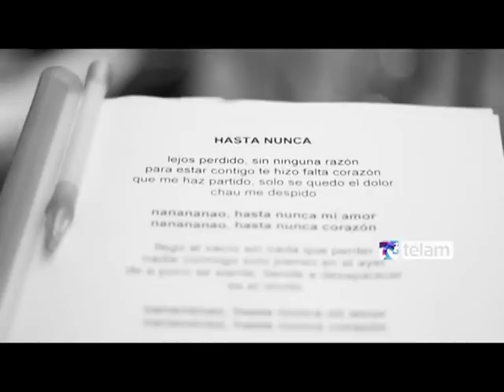Se estrenará un documental sobre la banda uruguaya "No Te Va a Gustar"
La banda uruguaya de rock No Te Va a Gustar anunció el estreno para el próximo 6 de marzo del documental "El verano siguiente", dirigido por Gabriel Nicoli, en el que se registra el proceso creativo de "El calor del pleno invierno", su último trabajo discográfico.

"Es una película íntima sobre la banda., sobre todas sus vivencias mientras grababan el disco, desde que ensayaban hasta la presentación", dijo Nicoli a Télam.

El director contó que en principio se iba a tratar de un registro pero que al avanzar la grabación tomó forma de documental.

"Terminó siendo una película que habla sobre un grupo de amigos que pierde a uno de sus integrantes y hay toda una línea paralela que habla sobre la familia y el amor", acotó.

Es que en medio del registro de las sesiones del disco, se produjo el fallecimiento de Marcel Curuchet, tecladista de la banda, quien sufrió un accidente automovilístico en Estados Unidos.

"Es bastante complejo el hecho de exponer tu intimidad. Choca al principio y hubo que trabajar para no reprimirlo o censurarlo", manifestó el guitarrista Pablo Coniberti.

El músico ponderó el trabajo de Nicoli al destacar que "en muchos momentos de la grabación te olvidabas que estaba grabando".

Por su parte, el trompetista Martín Gil detalló que el director "capturó un montón de momentos", debido a que "no hay actuación ni interacción con la cámara".

Gil apuntó que en el film se ven "los momentos buenos y los malos", por lo que afirmó que "no es una película contemplativa".

"El verano siguiente" se verá en más de cien salas de todo el país y, a pesar de retratar el proceso creativo de la banda, cuenta con una banda de sonido compuesta especialmente compuesta por el reconocido cantante y compositor Fernando Cabrera.

En la película también se puede escuchar un single inédito de No Te Va a Gustar, titulado "Llueve tranquilo".